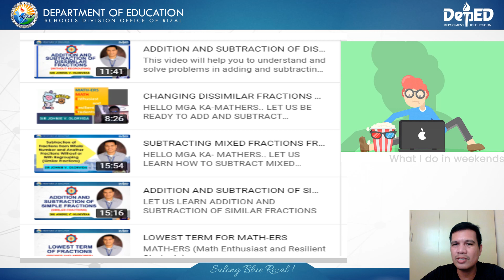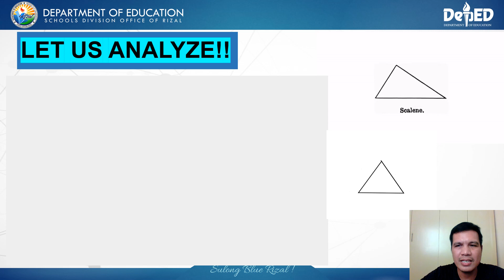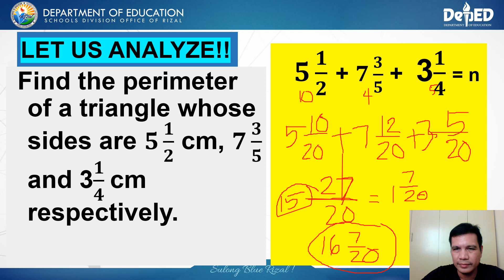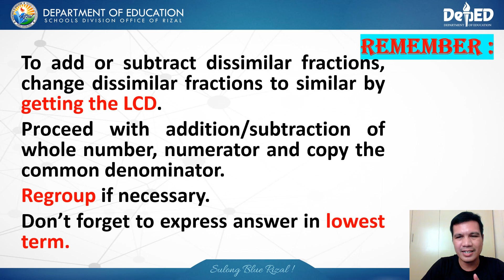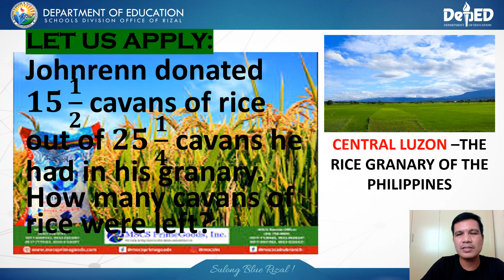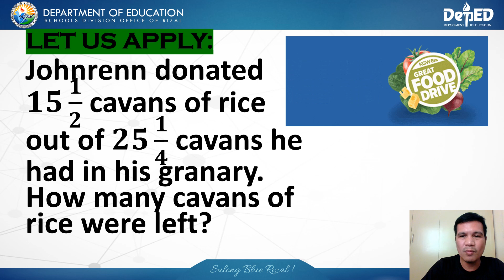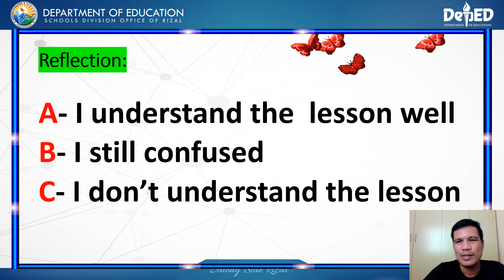ADDITION AND SUBTRACTION OF DISSIMILAR FRACTIONS WITH REGROUPING AND PROBLEM SOLVING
addition and subtraction of Dissimilar Fractions with regrouping.. TARA NA MGA KA-MATHERS..